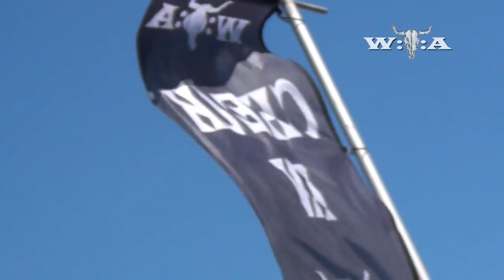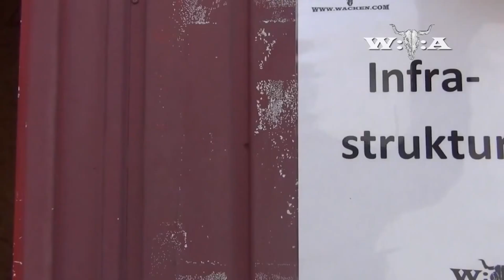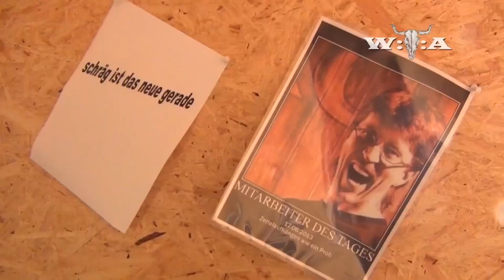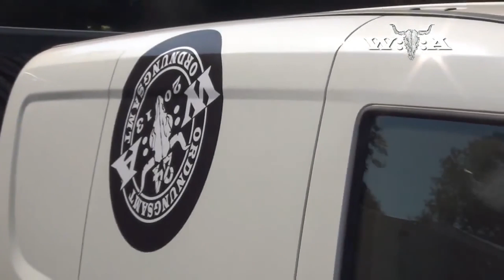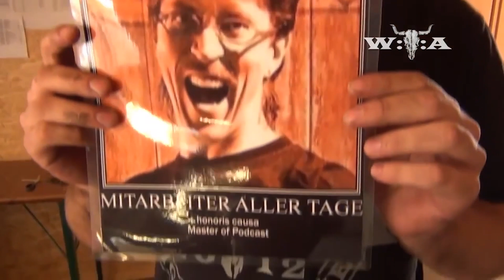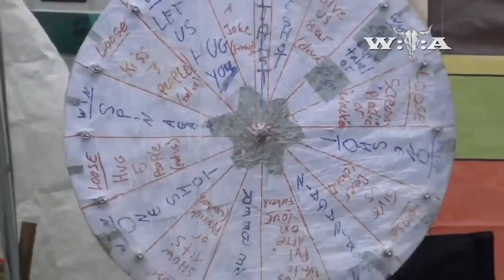Harry Metal - Best of Wacken 2013 - Full Version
Manni is getting mad at Harry (again), iron bulls and Rammstein invade Wacken and the weather forecast is being manipulated. Check out this episode of the best of Harry Metal!

Click on the playlist link below to find this video cut in three parts including English subtitles.